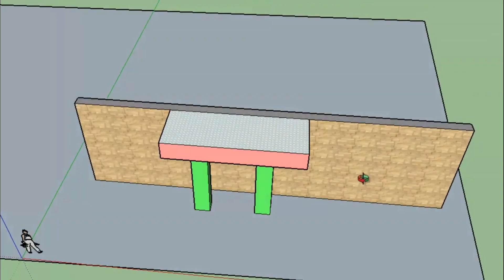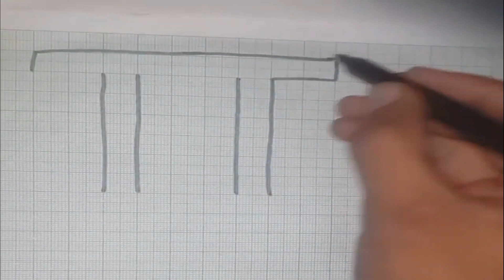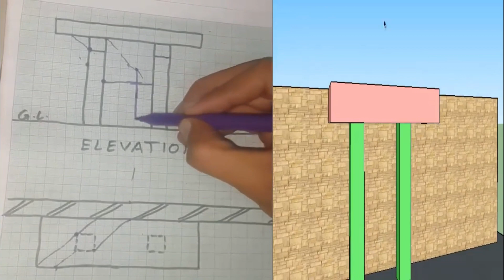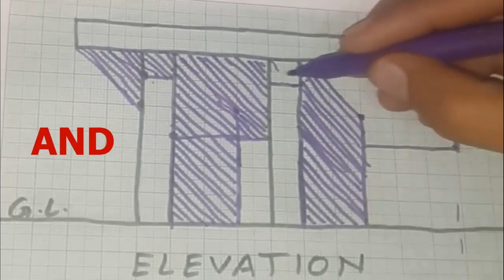HOW TO DRAW BULING SHADOW BASIC TIPS 6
I discuss in this video

I have discussed abut shadow of the building in the form of simple shape box. with this box we can learn important basic point to draw any typical shapes, form, or any building.

Instrument and app used.